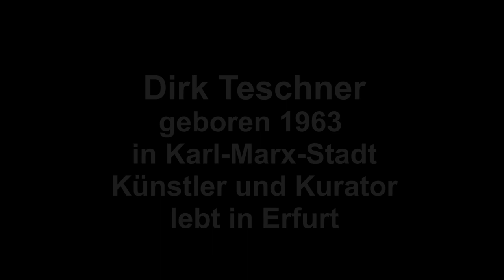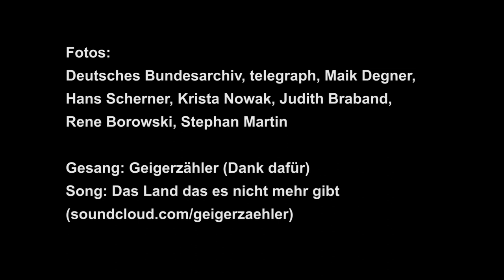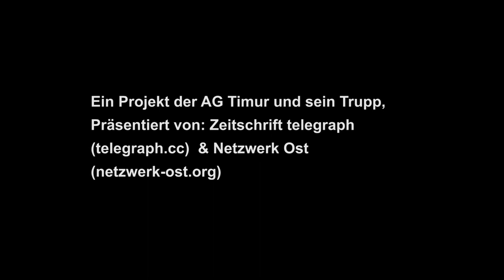Herbst '89 - Nennen wir es Revolution?! Teil1: Dirk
Video - Interviews zum Herbst 1989 - Teil1: Dirk Teschner
Wo warst du 1989? Und: nennen wir es Revolution?

Das wollten zwei Aktivisten wissen und waren das Jahr 2019 über unterwegs und haben sich mit verschiedenen linken DDR-Oppositionellen getroffen. Triebfeder dafür war das Bedürfnis, der gängigen BRD-Geschichtsschreibung von Mauerfall, Einheit und Deutschtümelei eine andere Erzählung entgegen zu stellen.

Dazu haben sie Menschen aus Potsdam, Jena, Erfurt, Leipzig, Brandenburg und Berlin getroffen und interviewt:

Wo warstDu im Herbst 1989?
Warst Du in der DDR-Opposition aktiv?
Was hätte Deiner Meinung nach, politisch oder gesellschaftlich, mit der DDR geschehen sollen?
Ging es nur um Mauerfall und Deutsche Einheit?
Wie stehst Du zu Deutschlandfahnen?
Wie hast du den Wechsel von "Wir sind das Volk" zu "Wir sind ein Volk" wahrgenommen?
Was bedeutet für dich "Wir sind das Volk"?
Was können Bewegungen Heute von damals lernen?